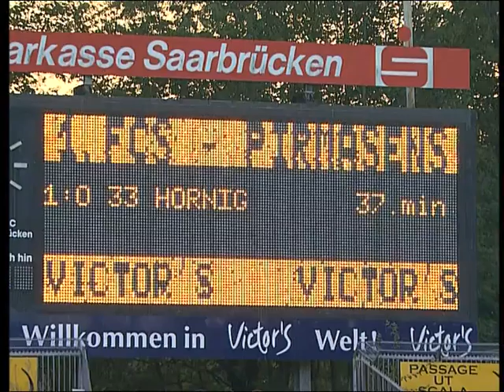1.FC Saarbrücken - FK Pirmasens 4:1(1:0) --- 13.9.2006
1.FC Saarbrücken - FK Pirmasens 4:1(1:0)
Regionalliga Süd 2006/2007
7.Spieltag

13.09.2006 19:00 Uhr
Ludwigsparkstadion, Saarbrücken
Zuschauer: 5800
Schiedsrichter: Knut Kircher (Rottenburg)

1:0 Hornig (34.)
2:0 Jäger (51.)
3:0 Jäger (54.)
4:0 Saglik (62.)
4:1Weißmann (80.)

Gelbe Karten
Saarbrücken: -
Pirmasens: Lechner(1. Gelbe Karte),Hunsicker(1.)

1. FC Saarbrücken

Aufstellung:
Marina - Halet , Assoumani , Genet , S. Kling - Karaoglan , Hornig     , Haffner     , Gebhardt     - Jäger             , Saglik

Einwechslungen:
65. Laping für Haffner
65. Hajdarovic für Jäger
80. Reuter für Gebhardt

Trainer: Henke

FK Pirmasens

Aufstellung:
Steigelmann - Lechner     , T. Kriegshäuser , Hildebrandt , Falkenmayer - Zellner , Steil , Schaufler     , Weller     - Weißmann     , S. Reich

Einwechslungen:
46. Dengel für Schaufler
46. Hunsicker     für Weller
61. Akten für S. Reich

Trainer: Jung

SR aktueller bericht